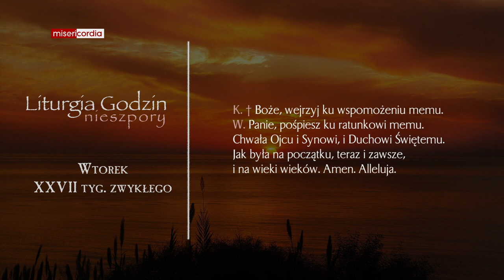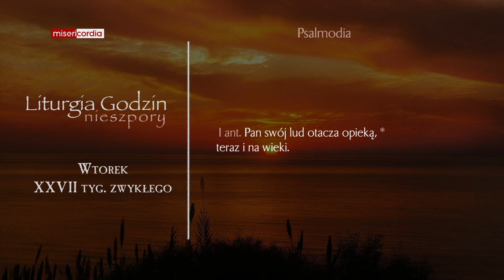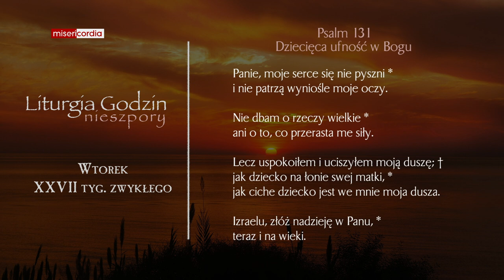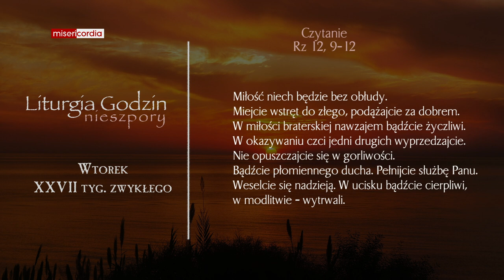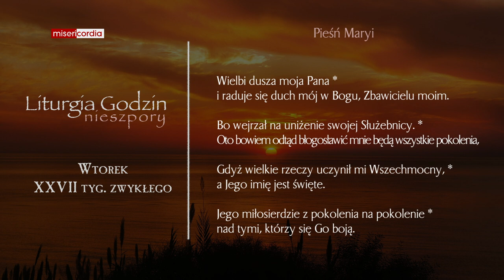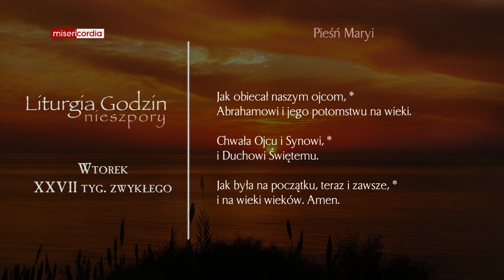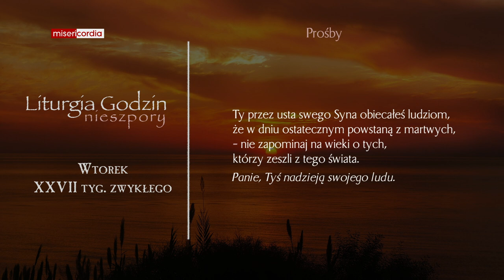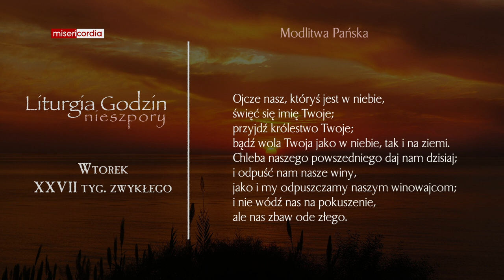Liturgia Godzin | Nieszpory | Wtorek, XXVII tyg. zwykłego